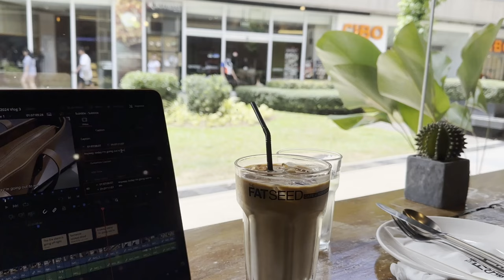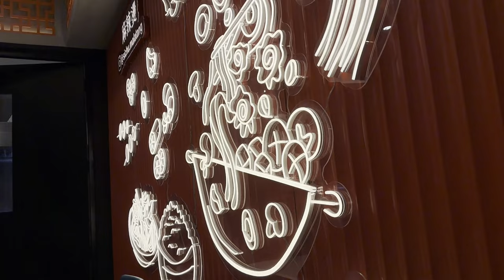Relaxing home vlog 🏡 Cleaning my WFH office 👩🏻‍💻 Cooking soup & salad 🥗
✍🏼 FOR FREELANCERS

💖 SAY HELLO

💌 NEWSLETTER

For tips, feelings, and ‘be the first to know’ stuff.

📹 EQUIPMENT

Camera: DJI Pocket 2, iPhone 14 Pro Max